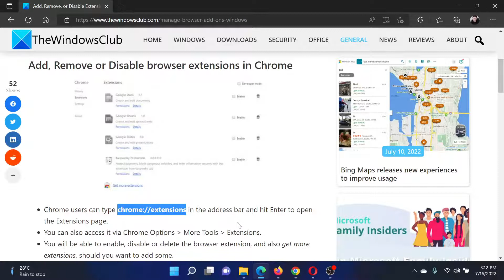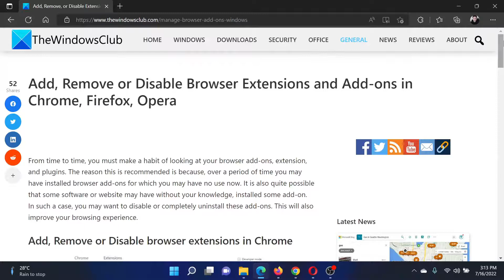Add, Remove or Disable Browser Extensions and Add ons in Chrome, Firefox, Opera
From time to time, you must make a habit of looking at your browser add-ons, extension, and plugins. The reason this is recommended is because, over a period of time you may have installed browser add-ons for which you may have no use now. It is also quite possible that some software or website may have without your knowledge, installed some add-on. In such a case, you may want to disable or completely uninstall these add-ons. This will also improve your browsing experience.

Timecodes:
0:00 Intro
0:23 For Chrome
0:50 For Firefox
1:17 For Opera